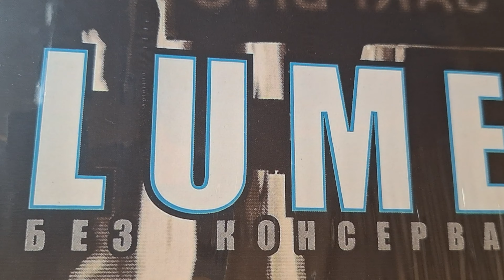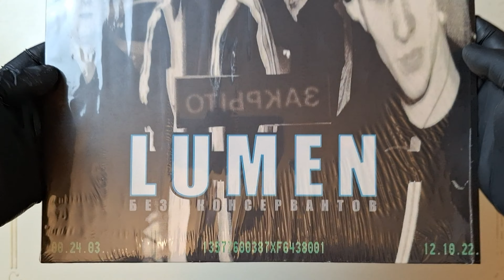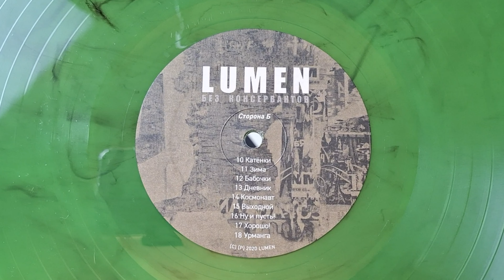ОБОЗРИМ! Lumen – Без Консервантов. Обзор винилового издания.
Lumen – Без Консервантов
Лейбл: Not On Label
Формат: Пластинки, LP, Limited Edition, Numbered
Страна: Russia
Дата релиза: 2020
Жанр: Rock
Стиль: Punk